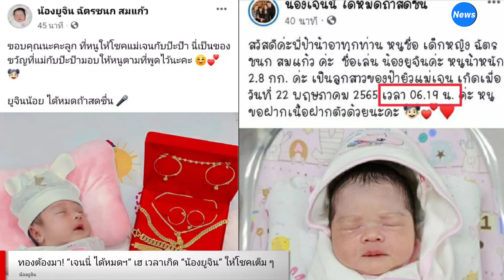ทองต้องมา! “เจนนี่ ได้หมดฯ” เฮ เวลาเกิด “น้องยูจิน” ให้โชคเต็ม ๆ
เกิดมาก็ให้โชคคุณแม่ทันที สำหรับหนูน้อย “ยูจิน” วัย 10 วัน ลูกสาวของนักร้อง “เจนนี่ รัชนก” เจ้าของค่ายเพลงได้หมดถ้าสดชื่น กับสามี “ยิว ฉัตรมงคล” หลังฤกษ์เกิด 6.19 ไปตรงกับเลขท้าย 3 ตัวของรางวัลที่ 1 เพียงแค่สลับตำแหน่งเท่านั้น ทำเอาคุณแม่มือใหม่เฮลั่น!

โดย “เจนนี่” ได้ลงข้อความว่า “ยูจินเดี๋ยวแม่ซื้อทองให้นะลูกรัก เวลาเกิดน้องยูจิน 6.19 น. แม่มือสั่นหมดแล้ว บอกเลยเต็ม ๆพร้อมกับลงภาพของโพสต์เมื่อครั้งแจ้งวัน-เวลาเกิดลูกสาวเมื่อวันที่ 22 พ.ค. ที่ผ่านมาให้เห็นชัด ๆ อีกด้วย ทำเอาแฟนคลับเข้ามาคอมเมนต์ยินดีกันคึกคัก เรียกว่าเกิดมาปุ๊บก็ให้โชคแม่ปั๊บเลยสาวน้อยยูจิน